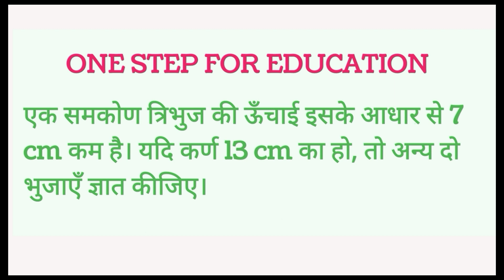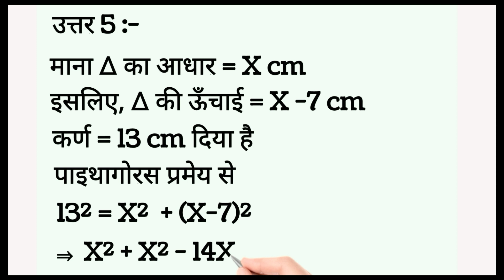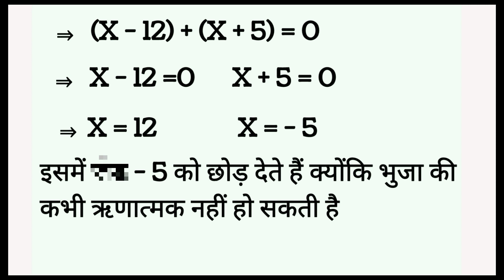एक समकोण त्रिभुज की ऊँचाई उसके ! The altitude of a right triangle is 7cm ! razisir !razi !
razi sir

math 10th

ncert

up board

bihar board

rajasthan board

gujrat board

एक समकोण त्रिभुज की ऊँचाई इसके आधार से 7cm कम है।यदि कर्ण 13cm का हो, तो अन्य दो भुजाएँ ज्ञात कीजिए।

The altitude of a right triangle is 7cm less than its base. If the hypotenuse is 13cm, find the other two sides.

एक समकोण त्रिभुज की ऊँचाई उसके आधार से 7 cm कम है । यदि कर्ण ...

एक समकोण त्रिभुज की ऊँचाई इसके आधार से 7cm कम है| यदि कर्ण 13 ...
Samriddhi E-Learning

एक समकोण त्रिभुज की ऊँचाई इसके आधार से 7cm कम है। यदि कर्ण ...

समकोण त्रिभुज की उचाई अपने आधार से 7 सेमी कम है यदि इसका विकर्ण 13 ...

एक समकोण त्रिभुज की ऊंचाई इसके आधार से 7 cm कम है यदि कर्ण 13 ...

एक समकोण त्रिभुज का आधार 5 cm व कर्ण 13 cm हो, तो इसका क्षेत्रफल ...

एक समकोण त्रिभुज के कर्ण की लम्बाई उसके आधार की लम्बाई से 2 सेमी ...
YouTube · Doubtnut
29-Mar-2020